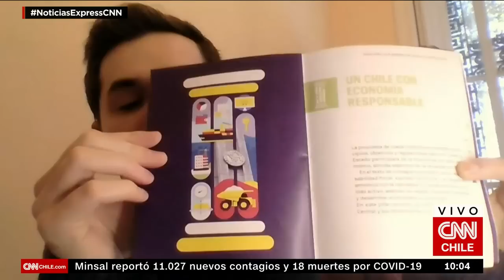Gaspar Domínguez, vicepresidente de la CC, analiza el futuro de la nueva Constitución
El trabajo de la Convención Constitucional se encuentra en su fase final, llevando a cabo el proceso de armonización de normas para configurar lo que sería el borrador final de la nueva Constitución que se definirá en el plebiscito del próximo 4 de septiembre. Gaspar Domínguez, vicepresidente del hemiciclo constitucional, conversó con CNN Chile sobre los desafíos de esta etapa y las diversas discrepancias políticas que han comenzado a elevarse en torno a la misma.